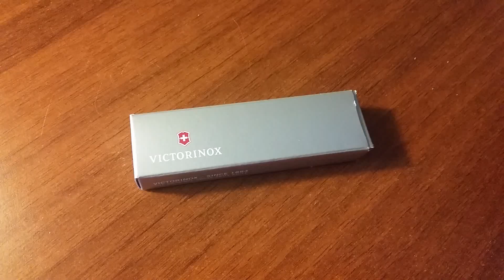Victorinox Pioneer X Alox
Review of a Victorinox Pioneer Alox-
Review di un Victorinox Pioneer colore alluminio.

COLTELLO DA TASCA PIONEER ALOX CON FORBICI

Pioneer X è il primo coltello Pioneer in assoluto a disporre di un paio di forbici di precisione. Sono perfette per aprire confezioni, tagliare fili, ritagliare oggetti e molto altro ancora. Sono un ottimo elemento in più per un coltello da tasca che include già una versatile lama in acciaio, un affilato alesatore e un sacco di altre funzioni. E le troverai tutte nello stesso oggetto di splendido design, molto duraturo e dalla resistenza eccezionale, che così tante persone sono giunte ad amare.

CARATTERISTICHE

STRUMENTI

lama, grande
forbici
alesatore, perforatore
apriscatole
cacciavite 3 mm
apribottiglie
cacciavite 5 mm
spelafili
anello portachiavi
DIMENSIONI

Peso netto 94.5 g

DETTAGLI

Materiale delle guance Ossido di alluminio
Misura 93 mm
Lama bloccabile No
Lama a una mano No